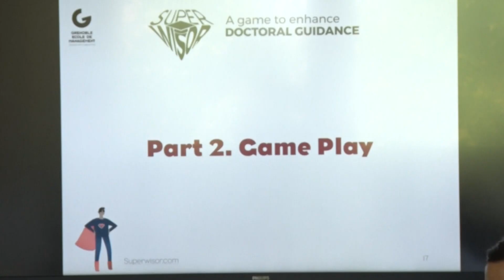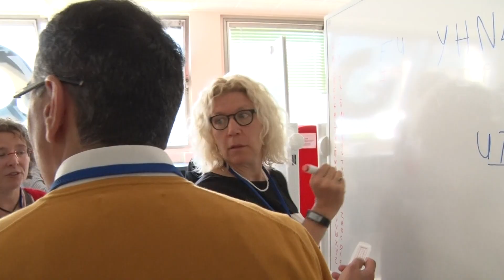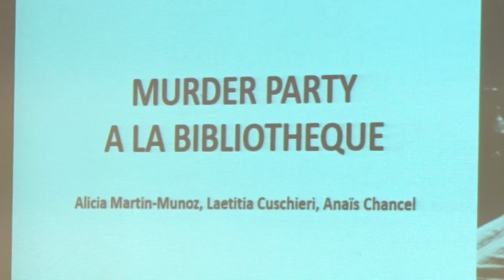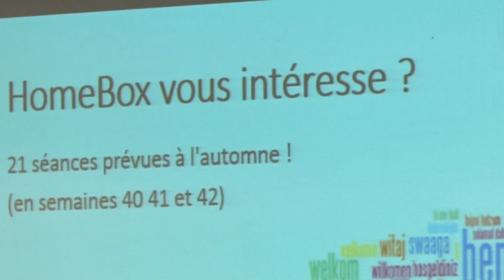L'innovation pédagogique à Grenoble Ecole de Management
Tous les deux ans, Grenoble Ecole de Management organise la journée de l'innovation pédagogique pour partager les nouveaux dispositifs immersifs élaborés sein de l'établissement avec une nouveauté cette année : le partage de ces différents enseignements à des acteurs du monde l'éducation extérieurs à l'école.